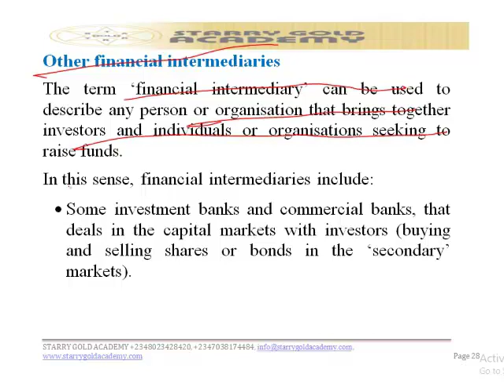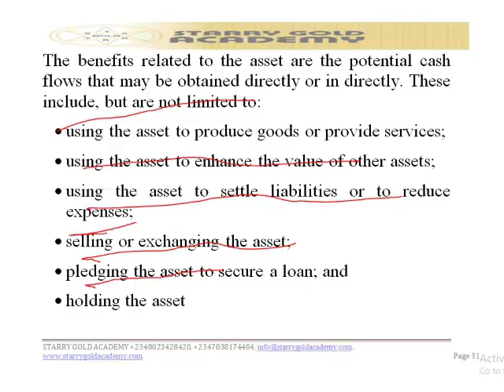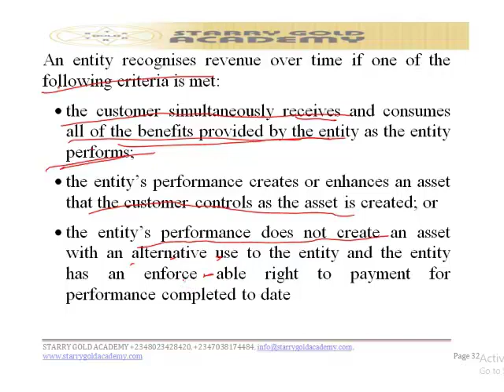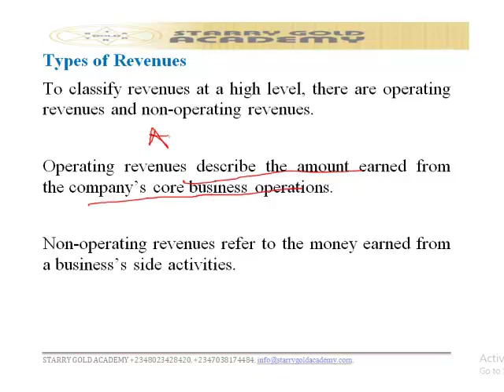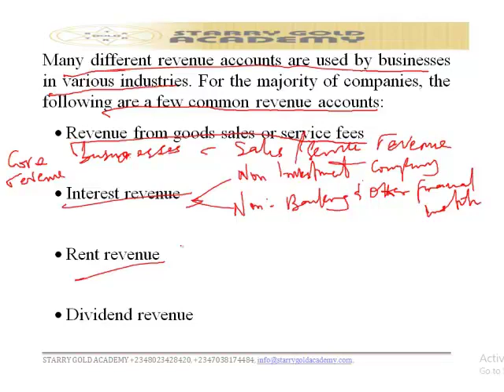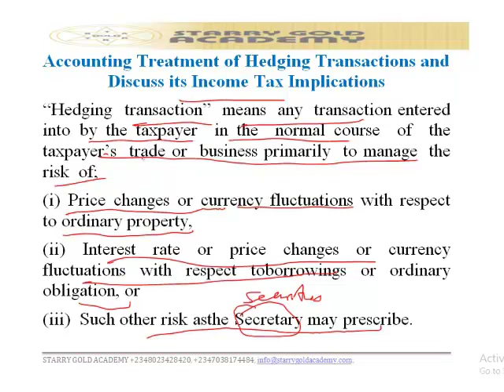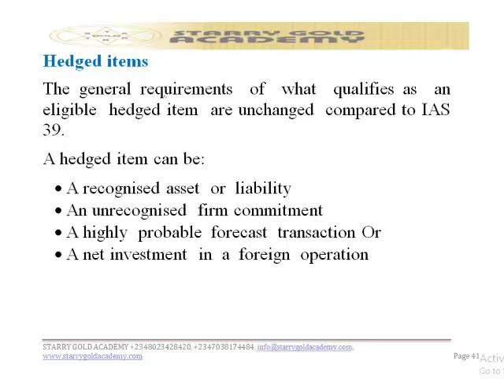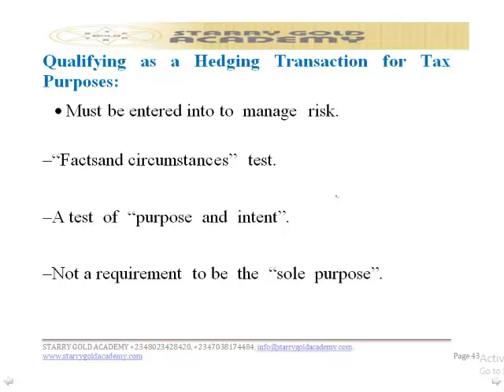CITN TAXATION OF BANKS AND OTHER FINANCIAL INSTITUTIONS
CITN Video lecture on INCOME TAX FOR SPECIALIZED BUSINESS - TAXATION OF BANKS AND OTHER FINANCIAL INSTITUTIONS